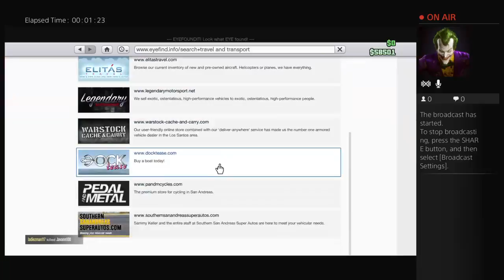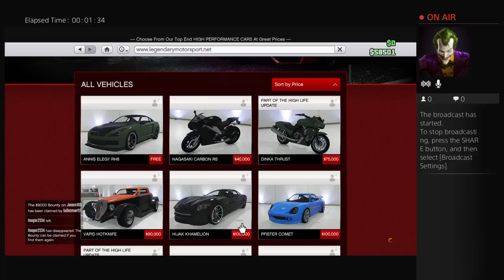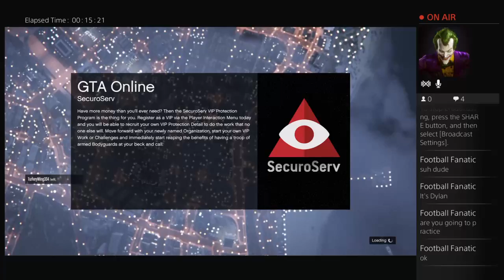Gta5 part 2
On this channel we do motocross, bmx and gaming